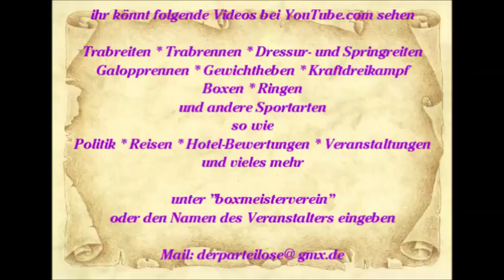576 * Der Sportler * Reisen * Spanien Mallorca Paguera Karen singt im Hawaii 06. - 19.06.2015